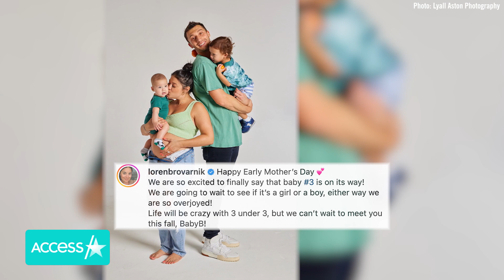'90 Day Fiancé's' Loren & Alexei Brovarnik Expecting Baby No. 3!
"90 Day Fiancé" couple Loren and Alexei Brovarnik are expanding their family! The TLC reality stars revealed on Instagram Friday that they're expecting their third child this fall. "We are so excited to finally say that baby #3 is on its way! We are going to wait to see if it's a girl or a boy, either way we are so overjoyed! Life will be crazy with 3 under 3, but we can't wait to meet you this fall, BabyB!," Loren wrote. The couple are also parents to sons 2-year-old Shai and 8-month-old Asher.